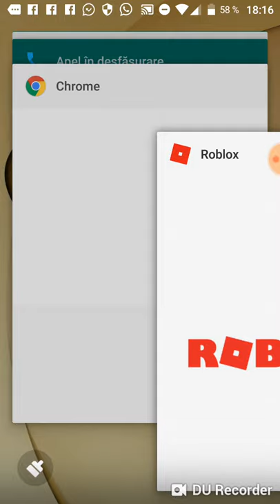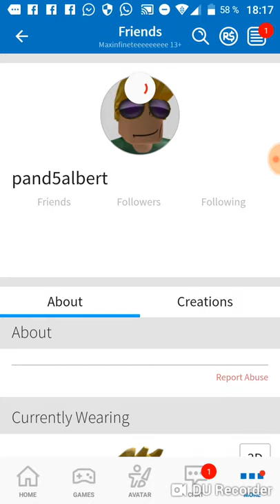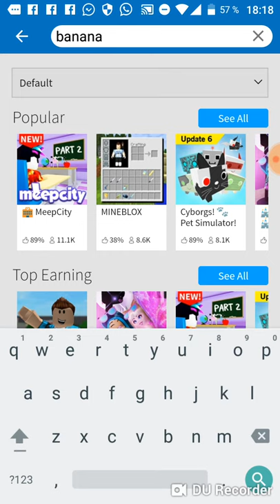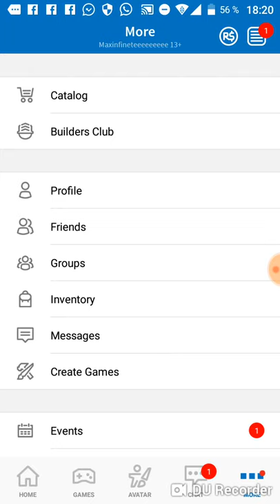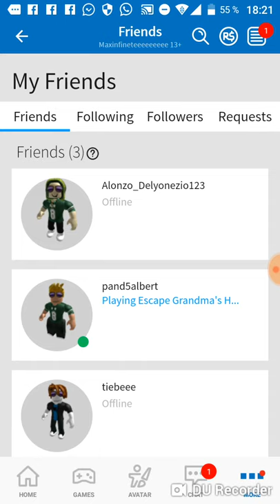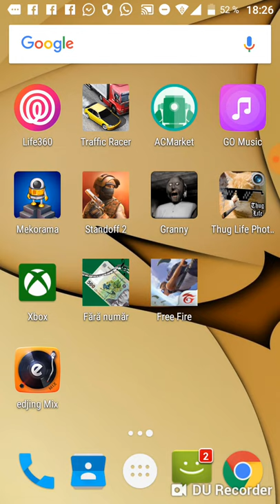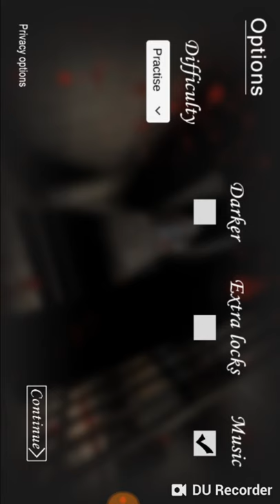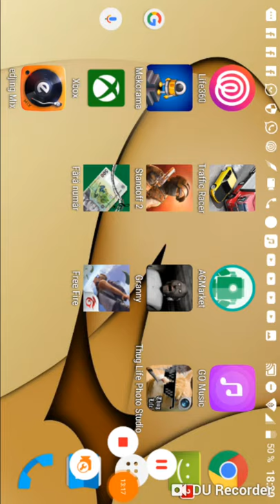Cu albert rb si grny